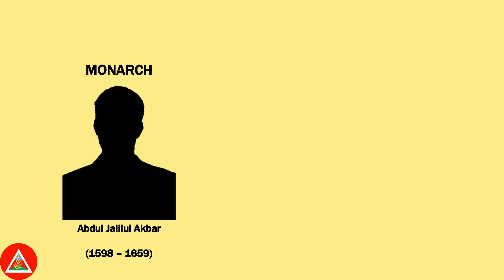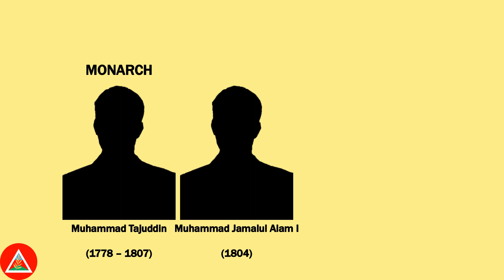National Anthem of Brunei "Allah Peliharakan Sultan" : List Monarch & Prime Minister